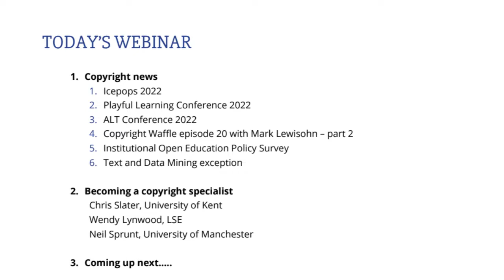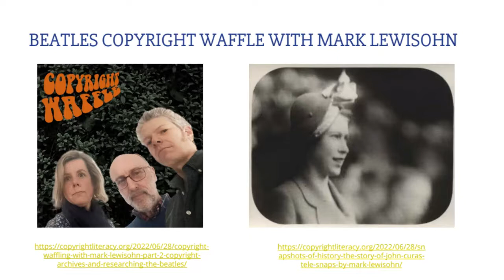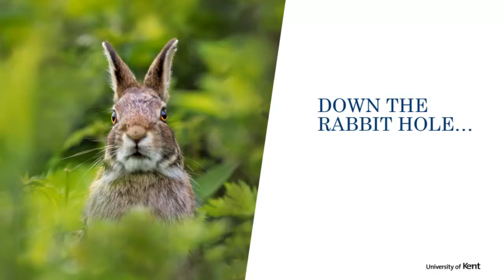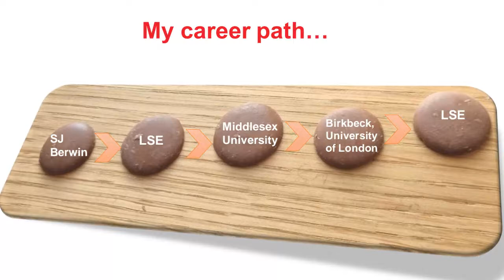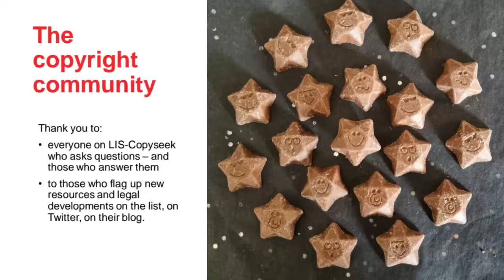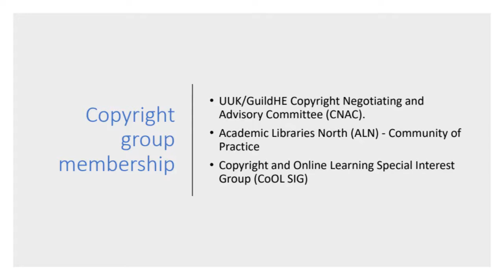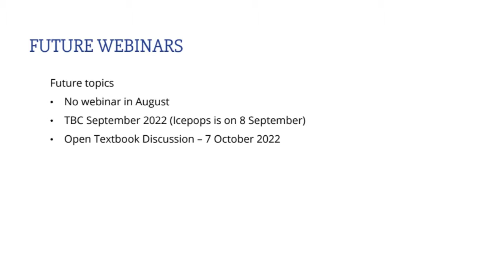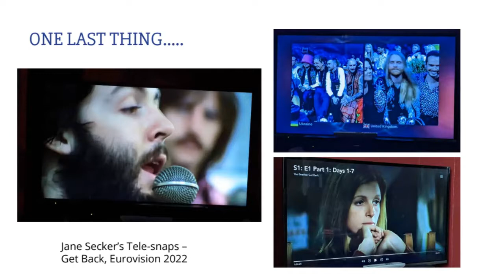ALT CoOLSIG: Webinar 51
Webinar 51: 1 July 2022 – Becoming a copyright specialist – Chris Slater, Wendy Lynwood and Neil Sprunt